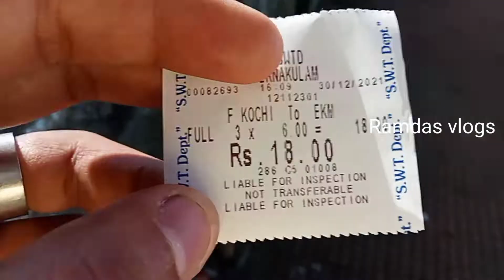6 രൂപ ഉണ്ടോ? അടിപൊളി മ്പോട്ട് യാത്ര ചെയ്യാം 😱 😱| 6 rupees boat ride at kochi |boatridekochi vlog 90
6 രൂപ ഉണ്ടോ? അടിപൊളി മ്പോട്ട് യാത്ര ചെയ്യാം 😱 | 6 rupees boat ride at kochi | exploring kochi part 2

Location 👇
Vypeen - Ernakulam Ferry